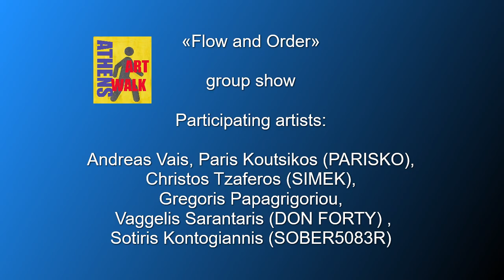«Flow and Order», group show, contemporary Greek artists, center Athens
Ανδρέας Βάης